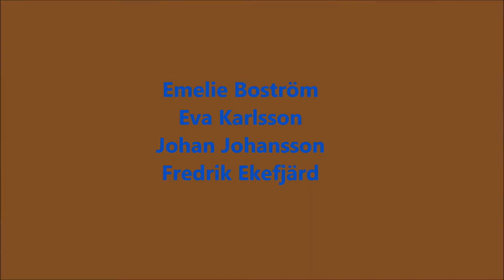norrgIS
Lag norrgIS tävlar i öppna skandinaviska mästerskapen i vintersim i Skellefteå 2015.